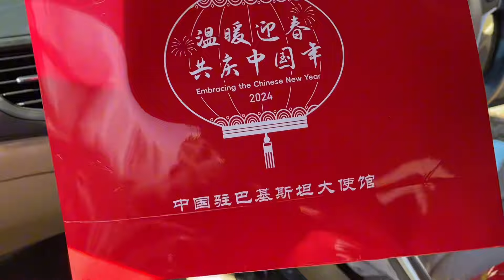感谢中国驻巴基斯坦大使馆，心系人民！给我们海外游子如家的亲切